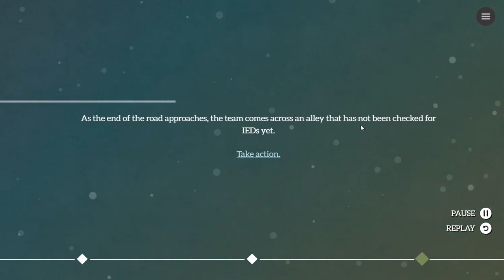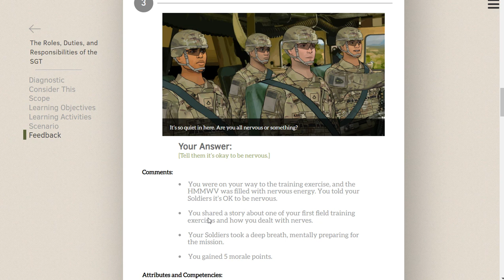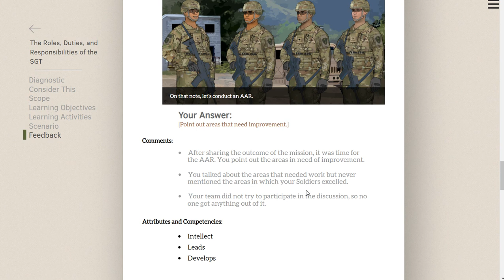The roles duties and responsibilities of the sergeant scenario